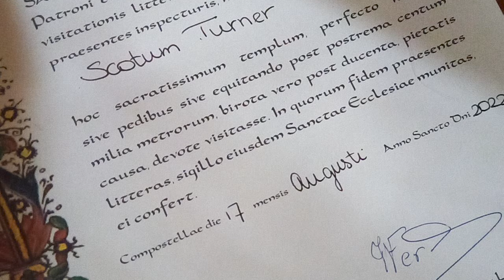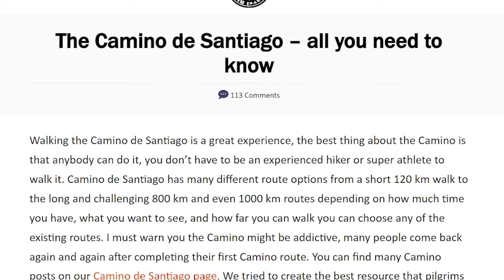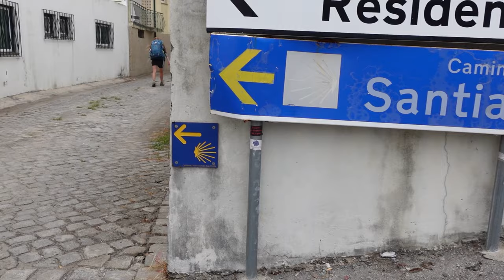What to expect from the Camino Portuguese: A Documentary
In the video I say I would talk about a time we almost didn't find an Albergue - this was in Pontevedra, a point where the 3 paths of the Camino Portuguese meet up and it becomes really busy just before you his Santiago. We planned to camp so didn't call ahead, then decided later in the hike we wanted a comfy bed, so decided to try our luck and go into town. We got turned away from two places, then the 3rd place the lady pulled some strings and found us a bed in the back. Lesson learned: Call ahead!